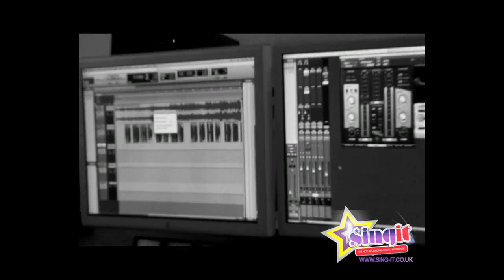Kerry Whiting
Kerry singing as part of her VideoStar Singer Experience at Sing It Recording studio Birmingham.